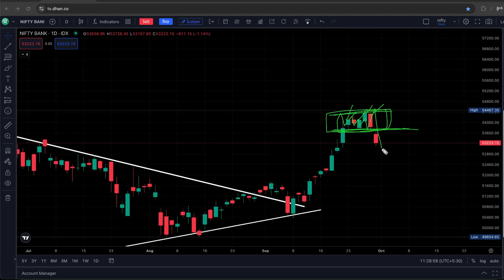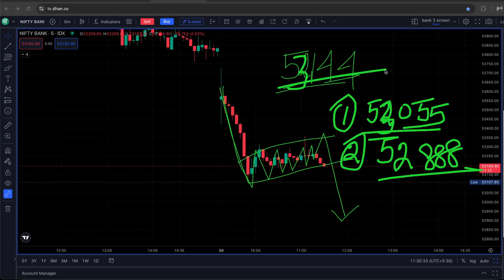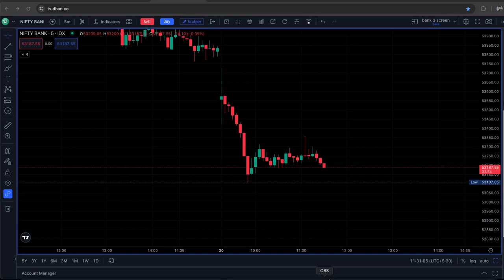BANKNIFTY Breakdown: The Shocking Truth About 5 Min Chart Analysis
✅ SAMCO Securities

Topic Covered :
nifty analysis
banknifty analysis
stocks analysis
Banknifty Prediction
Nifty Prediction
stocks analysis
tomorrow share market tips
market tomorrow

Topics covered:
bank nifty options for tomorrow,
nifty tomorrow,
nifty prediction,
banknifty analysis,
nifty tomorrow
nifty prediction
bank nifty
t
banknifty analysis
banknifty option for tomorrow
freak trade
jarvo 69
market analysis
market for tomorrow
nifty bank
nifty bank nifty analysis for tomorrow
nifty challenge
options trading
options trading today
polygon crypto
push coin price prediction
rediff